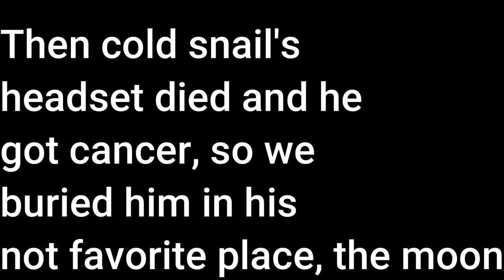Playing Through Bonelab's Campaign With Fusion Is Honestly Just Better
guys in this video